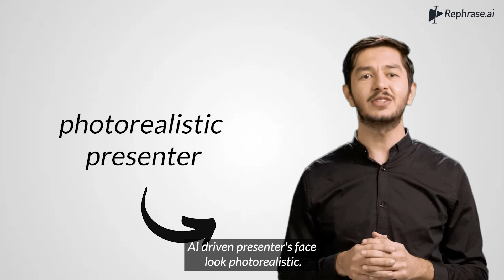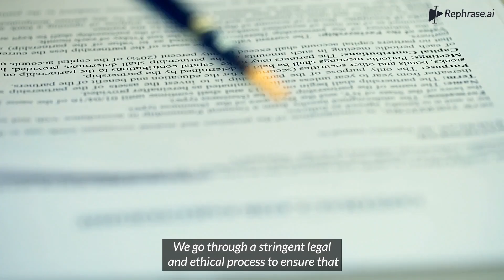Does rephrase.ai make deepfake videos?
A lot of times, we get confused when we see any video that is computer generated. We tend to think that the video generated is a deep fake.
But are all the computer-generated videos deepfakes?
Let’s debunk the confusion in this video.